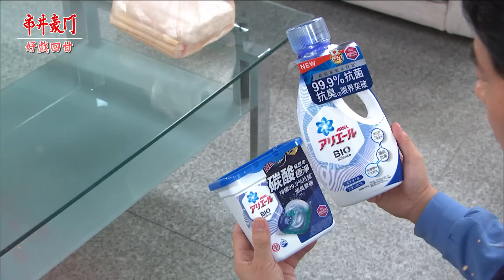《好戲回甘》市井豪門 EP62 “衣”然好味道 好運旺旺來